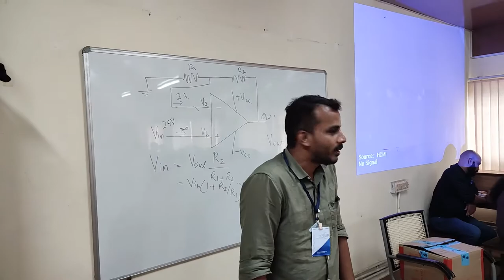STEP UP Documentary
Every end is a new beginning.

IEEE Education Society Kerala Chapter R10 EAC funded Project STEP-UP (School Teachers' Electronics Practicals Upskilling Program) was successfully completed on 6th August 2022 in collaboration with IEEE SB CUSAT.

The training program held at Cochin University of Science and Technology witnessed the gathering of 36 passionate higher secondary school teachers from 34 different schools in Kerala. Together they learnt the basics of analog and digital electronics with great enthusiasm and performed experimentation on NE 555 and LM741. With the exceptional volunteering from CUSAT team along with the EdSoc Student team, STEP-UP beheld the grand completion with significant response and feedback from the teachers.

The STEP-UP team thanks the school teachers who made this program brighter with their interaction and engagement.